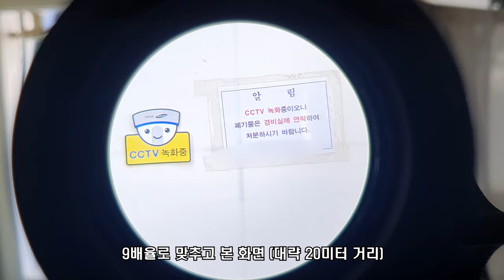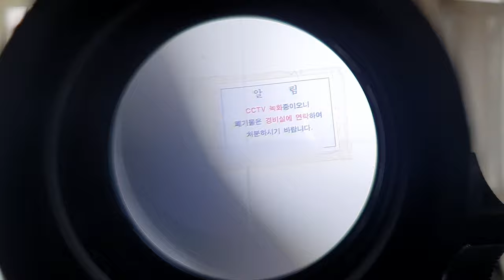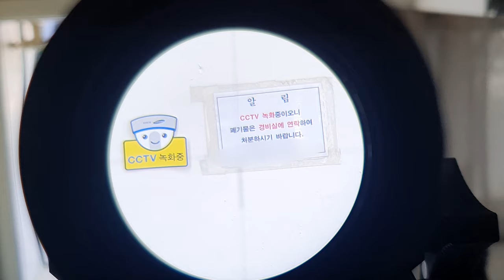수옵틱스 ENGAGE™ 3-9x 40mm 합법적인 조준경 / 몽키9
ENGAGE™ 3-9x 40mm RIFLESCOPE 소개 영상입니다.
한국에서 구입할수 있는 합법적인 광학입니다.

*본 영상의 광학은 합법적으로 영점조절이 되지 않는 제품입니다.*